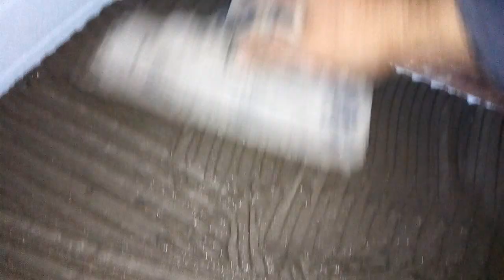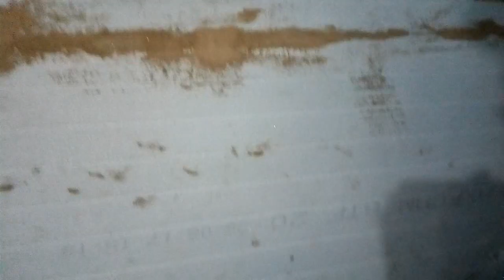Izolare termică.de interior cu poliestiren extrudat.video clip1